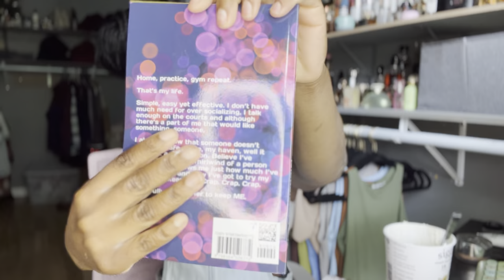5 Fragrances For Bedtime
Here's the link to my book: Want Me: The Me Series

5 Fragrances For Bedtime

All music you hear is done by TheWriter86, he is a singer, songwriter and beat mastermind

I am a Brand Rep for Cleo & Co!
Cleo & Co is a small female owned business that sells homemade sensitive skin safe products.